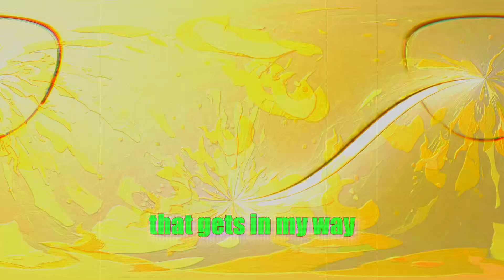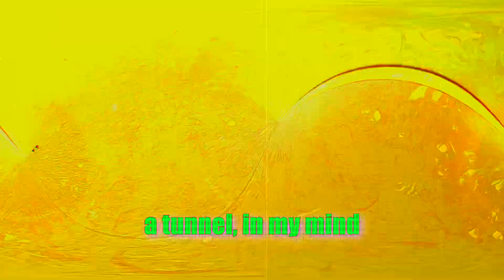The Smile - Pana-Vision (Karaoke/ Instrumental version)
The Smile
Pana-Vision
Instrumental / Karaoke version